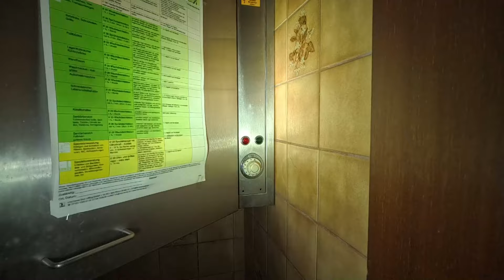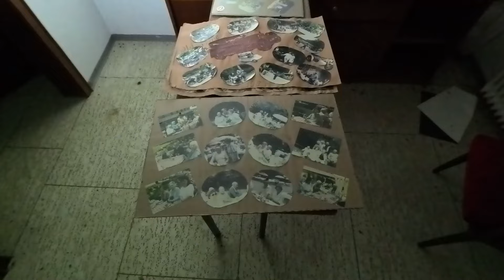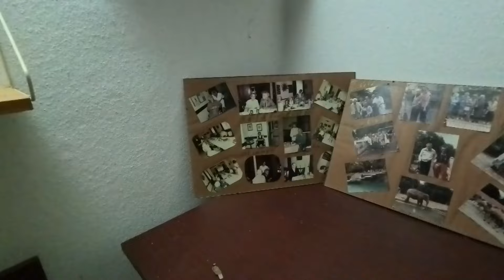Verlassene Seelen und ein makaberer Fund oder doch nur wunderschöner Verfall? | 🔥 LOST PLACE 🔥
SUPPORT
Du hast Lust uns zu Unterstützen, dann werde noch Heute
Kanalmitglied und sichere dir exklusive Vorteile:

Das in diesem Video verwendete Equipment

Smatree Powerbank Stick

Rollei Zubehörschiene

Rollei Lumis LED

❤️DANKE DAS DU DIR MEIN VIDEO ANGESEHEN HAST!❤️